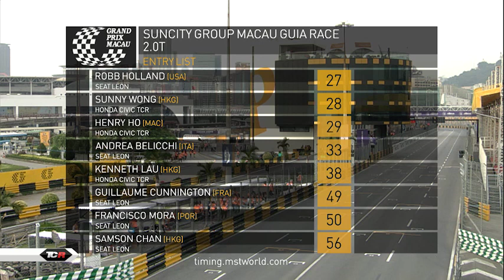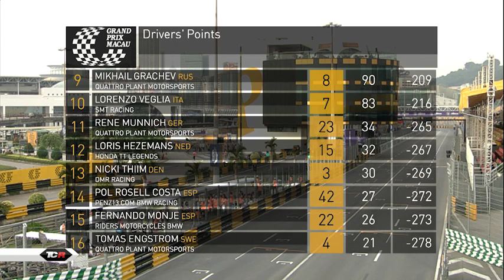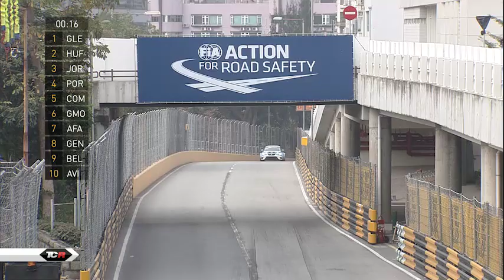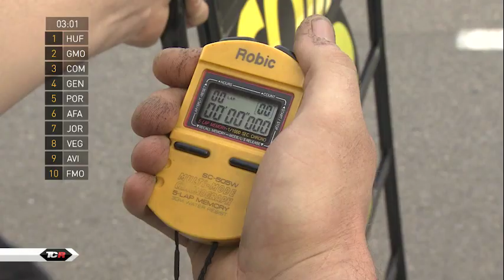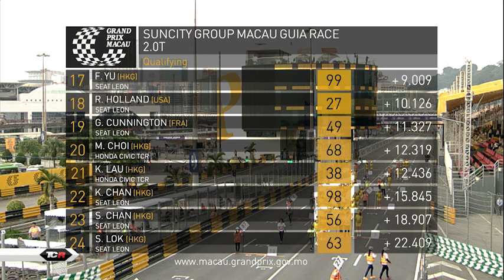2015 Macau, TCR Qualifying in full length